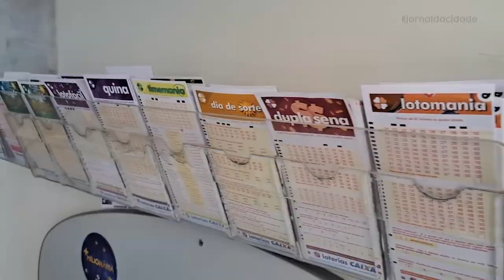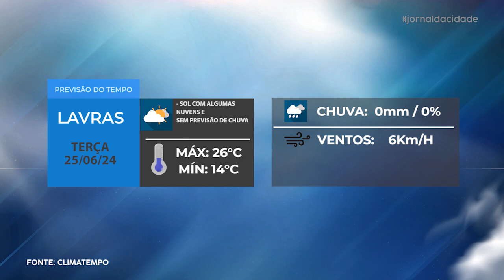Jornal da Cidade - 24/06/24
Acompanhe todas as notícias que são destaque em Lavras e região na edição desta SEGUNDA-FEIRA (24/04) do Jornal da Cidade.

• APOSTAS DO SUL DE MINAS FATURAM MAIS DE R$ 540 MIL NA QUINA DE SÃO JOÃO
• SELEÇÃO DE LAVRAS BATE O SANTA ISABEL E FICA COM O PRIMEIRO LUGAR NO GRUPO C DA COPA ALTEROSA
• DESTAQUES DO ESPORTE COM RAFAEL MENDONÇA